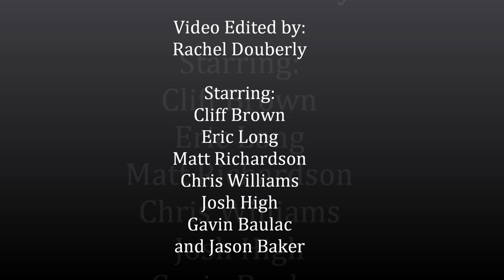Clemons Road on 97 Country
Clemons Road on the 97 Country Breakfast Club on September 6, 2012 @ 9:45am